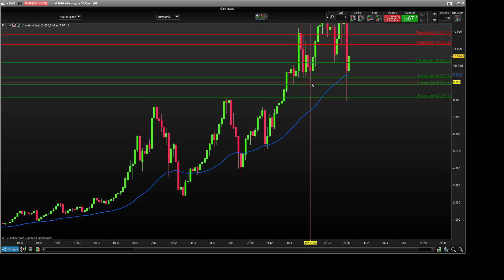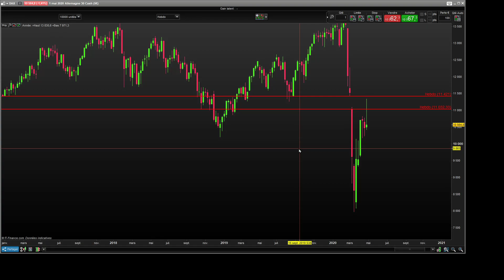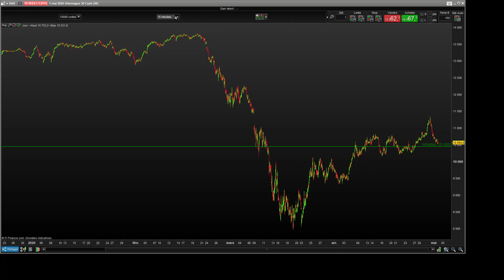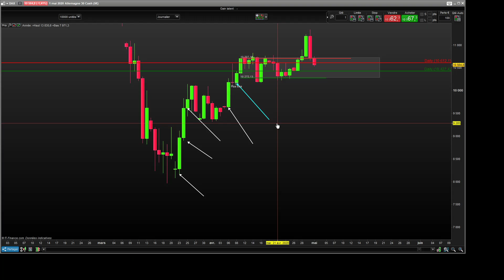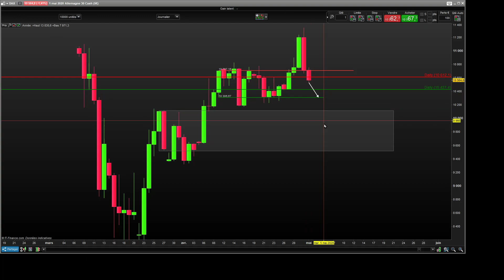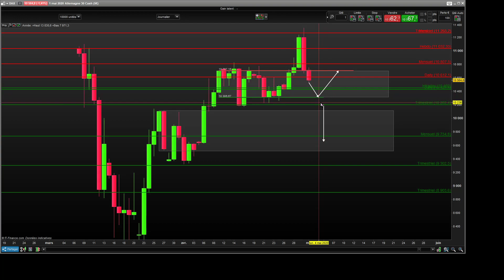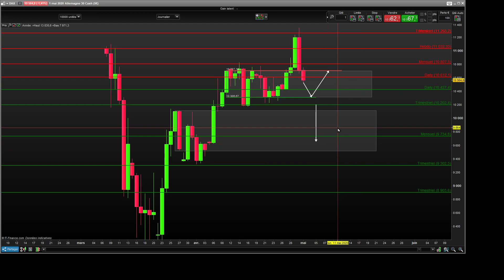Analyse Dax 04/05/2020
Analyse Dax